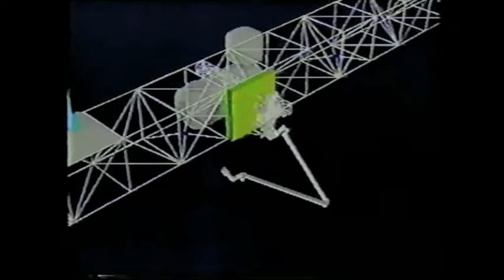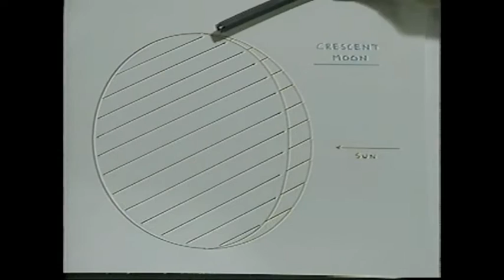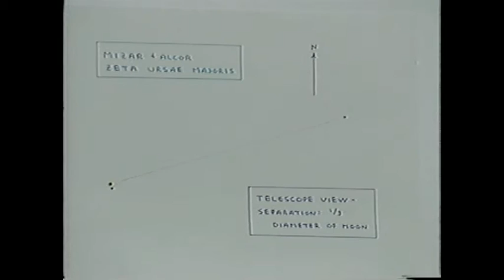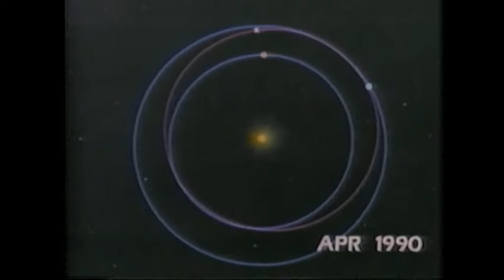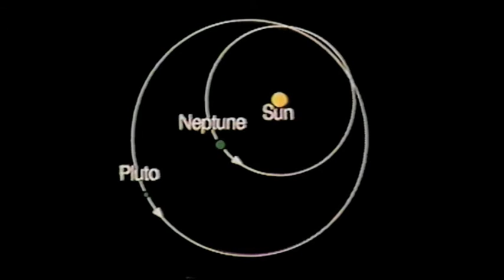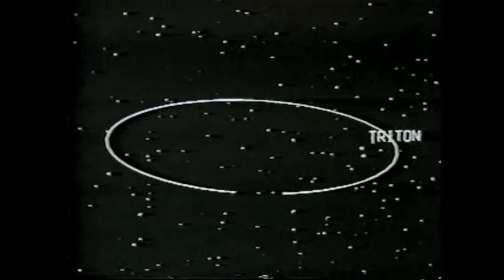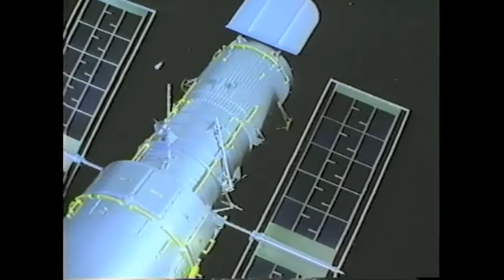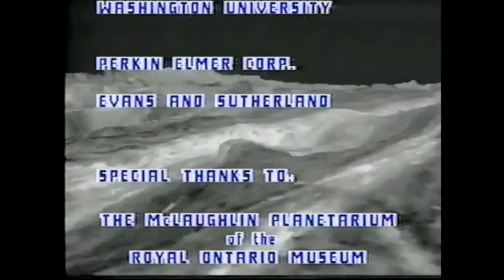AT58 - Astronomy Toronto Special #3 Space Probes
Host Randy Attwood reviews the missions of various unmanned space probes - Magellan, Voyager, Galileo and the Hubble Space Telescope. Michael Watson reviews the sky this Season. 60 mins April 1989